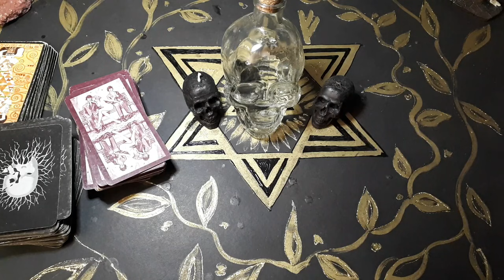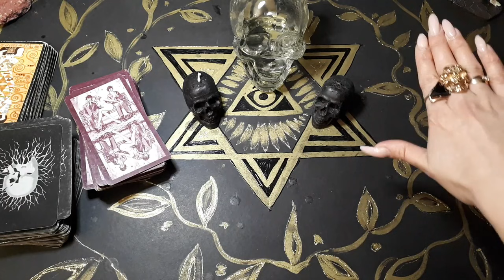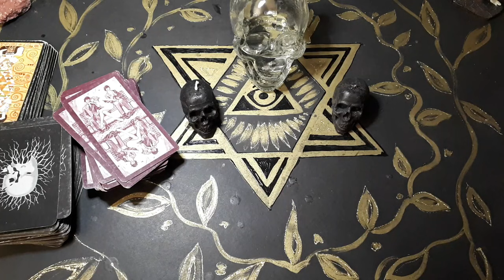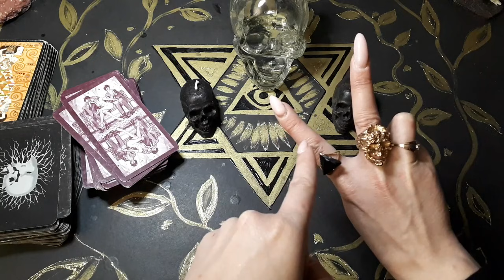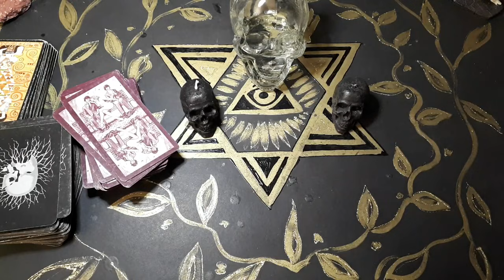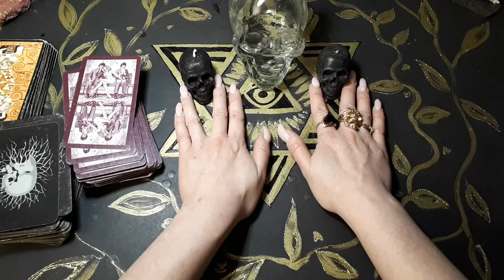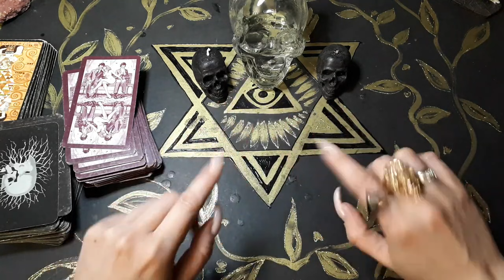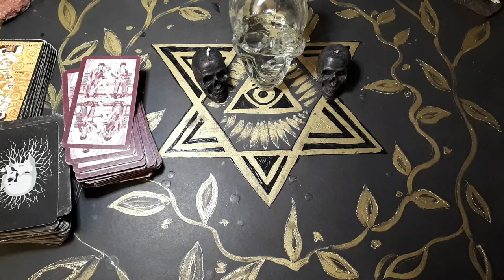ЗАЩИТА Ответы на вопросы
Видео из групп. Но интересно для Обучения. В копилочку на Ютубе для Котиков